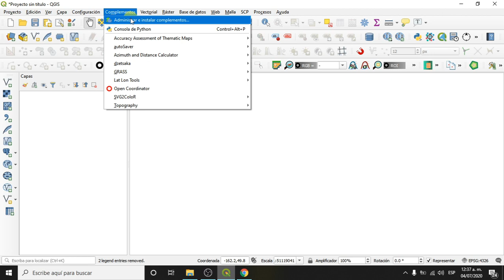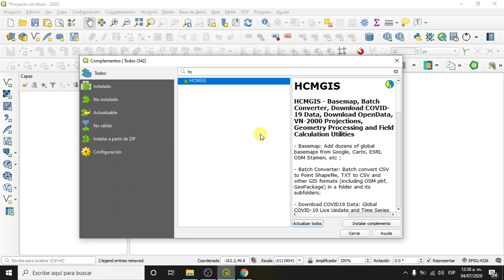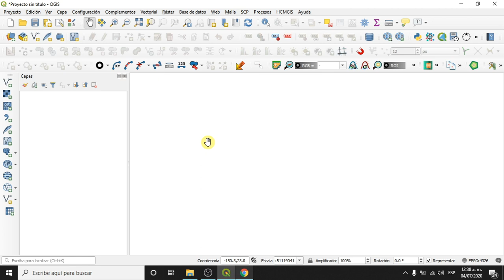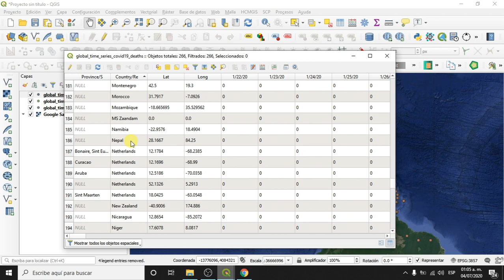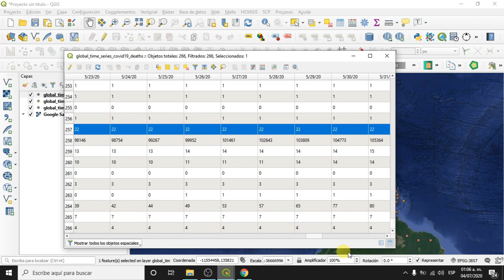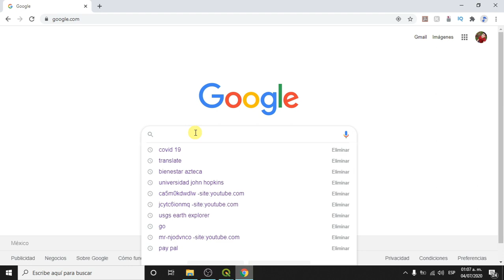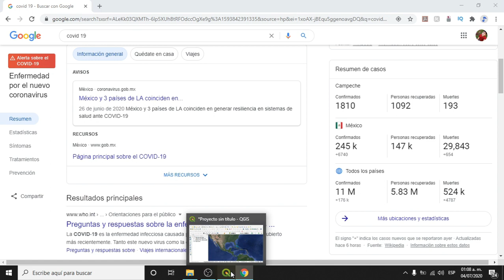Cómo descargar datos del Covid19 desde QGIS | plugin HCMGIS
En este vídeo utilizaremos el complemento HCMGIS para obtener datos temporales y actualizados del COVID19 directamente desde QGIS, los datos son proporcionados por la Universidad Johns Hopkins.
Manténgase al día de la información más reciente sobre el brote de COVID-19, a la que puede acceder en el sitio web de la OMS y a través de las autoridades de salud pública pertinentes a nivel nacional y local.

Al toser o estornudar, cúbrase la boca y la nariz con el codo flexionado o con un pañuelo; tire el pañuelo inmediatamente y lávese las manos con un desinfectante de manos a base de alcohol, o con agua y jabón.

Evite tocarse los ojos, la nariz y la boca
¿Por qué? Las manos tocan muchas superficies que pueden estar contaminadas con el virus. Si se toca los ojos, la nariz o la boca con las manos contaminadas, puedes transferir el virus de la superficie a si mismo.

Si tiene fiebre, tos y dificultad para respirar, solicite atención médica a tiempo

Indique a su prestador de atención de salud si ha viajado a una zona de China en la que se haya notificado la presencia del 2019-nCoV, o si ha tenido un contacto cercano con alguien que haya viajado desde China y tenga síntomas respiratorios.

¿Por qué? Siempre que tenga fiebre, tos y dificultad para respirar, es importante que busque atención médica de inmediato, ya que dichos síntomas pueden deberse a una infección respiratoria o a otra afección grave. Los síntomas respiratorios con fiebre pueden tener diversas causas, y dependiendo de sus antecedentes de viajes y circunstancias personales, el 2019-nCoV podría ser una de ellas.

Manténgase informado y siga las recomendaciones de los profesionales sanitarios

Manténgase informado sobre las últimas novedades en relación con la COVID-19. Siga los consejos de su dispensador de atención de salud, de las autoridades sanitarias pertinentes a nivel nacional y local o de su empleador sobre la forma de protegerse a sí mismo y a los demás ante la COVID-19.

¿Por qué? Las autoridades nacionales y locales dispondrán de la información más actualizada acerca de si la COVID-19 se está propagando en su zona. Son los interlocutores más indicados para dar consejos sobre las medidas que la población de su zona debe adoptar para protegerse.

Medidas de protección para las personas que se encuentran en zonas donde se está propagando la COVID-19 o que las han visitado recientemente (en los últimos 14 días)

Siga las orientaciones expuestas arriba.
Permanezca en casa si empieza a encontrarse mal, aunque se trate de síntomas leves como cefalea y rinorrea leve, hasta que se recupere.
¿Por qué? Evitar los contactos con otras personas y las visitas a centros médicos permitirá que estos últimos funcionen con mayor eficacia y ayudará a protegerle a usted y a otras personas de posibles infecciones por el virus de la COVID-19 u otros.

Si tiene fiebre, tos y dificultad para respirar, busque rápidamente asesoramiento médico, ya que podría deberse a una infección respiratoria u otra afección grave. Llame con antelación e informe a su dispensador de atención de salud sobre cualquier viaje que haya realizado recientemente o cualquier contacto que haya mantenido con viajeros.
¿Por qué? Llamar con antelación permitirá que su dispensador de atención de salud le dirija rápidamente hacia el centro de SALUD adecuado. Esto ayudará también a prevenir la propagación del virus de la COVID-19 y otros virus.